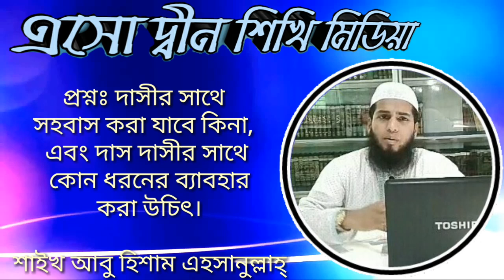প্রশ্নঃ দাসীর সাথে সহবাস করা যাবে কিনা, এবং দাস দাসীর সাথে কোন ধরনের ব্যাবহার করা উচিৎ। শাইখ আবু হি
প্রশ্নঃ দাসীর সাথে সহবাস করা যাবে কিনা, এবং দাস দাসীর সাথে কোন ধরনের ব্যাবহার করা উচিৎ শাইখ আবু হিশাম এহসানুল্লাহ্